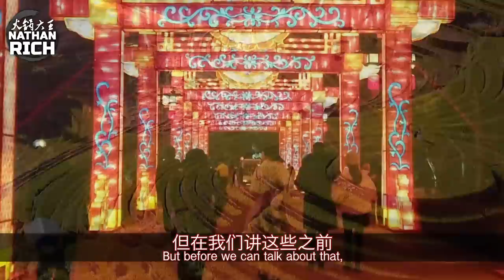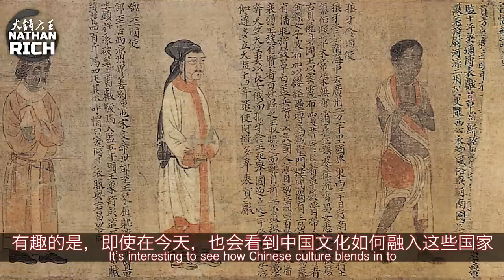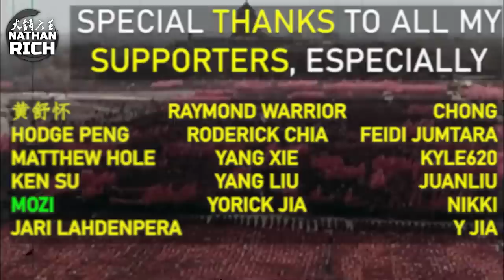✖️Chinese History: Ancient China (Ancient-1513 AD)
EPIC CHINA: Issues of Ancient China (Ancient-1513 AD)